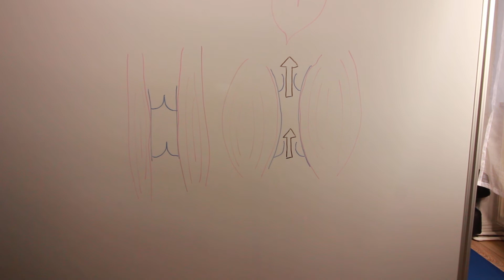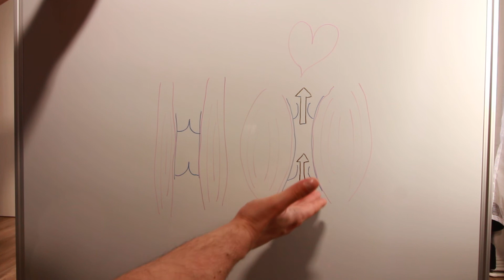Kreuzband Übung nach OP im Krankenhaus oder nach Kreuzbandriss zuhause - Thromboseprophylaxe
In diesem Video erfährst du, was du direkt nach der OP oder Verletzung in der Entzündungsphase tun kannst.

Falls du Dich aktuell in der Kreuzband-Reha, egal ob operativ oder konservativ, befindest oder Dich nach deiner schon absolvierten Kreuzband-Reha noch immer unsicher fühlst und wieder Stabilität und ein sicheres Gefühl in dein Knie bekommen möchtest, ohne die Sorge einer erneuten Verletzung durch falsche Trainingsreize, dann bewirb dich gern auf ein kostenloses Beratungsgespräch:

In diesem Gespräch erarbeiten wir gemeinsam einen auf dich und deine Situation abgestimmten Schritt-für-Schritt-Plan, der es dir ermöglicht zu verstehen, wie es endlich bei dir weiter geht, egal ob gerade trotz viel Training Stillstand herrscht oder es nur schleppend vorwärts geht, um dein sportliches Comeback in deinem schnellstem Tempo einleiten zu können.

Achtung: Nur wenige persönliche Beratungstermine innerhalb der nächsten Tage frei!

Kommt über einen solchen Link ein Einkauf zustande, werde ich mit einer Provision beteiligt. Für Dich entstehen dabei keine Mehrkosten. Wo, wann und wie du ein Produkt kaufst, bleibt natürlich Dir überlassen.

Bekomm' deine Schwellung im Knie endlich in den Griff!
Mit "ER116" sparst du zusätzlich 15% auf deine Erstbestellung!

Erhöhe auf verdauungs- und energieschonende Art dein Muskelwachstum und lass' deine Muskeln schneller regenenieren als sonst mit diesem Eiweißpulver!
Mit "Comeback10" sparst du 10% auf jede Bestellung!

Achte auf eine art'gerechte Ernährung, um dein Immunsystem zu entlasten, damit dein Knie so schnell heilen kann wie die Natur es hergibt!
Mit "COMEBACK10" sparst du 10% auf die erste Bestellung!

WICHTIG: Die Inhalte sollen zur Selbsthilfe dienen, um Zusammenhänge besser verstehen zu können. Diese werden aber NIE eine Behandlung vom Arzt, die Physiotherapie oder eine andere medizinische Behandlung ersetzen können! Somit gibt es auch keine Garantie auf Erfolge im Heilungsprozess und die gezeigten Inhalte werden auf eigenes Risiko durchgeführt!

Nimm es selbst in die Hand, dein Comeback Kreuzband!